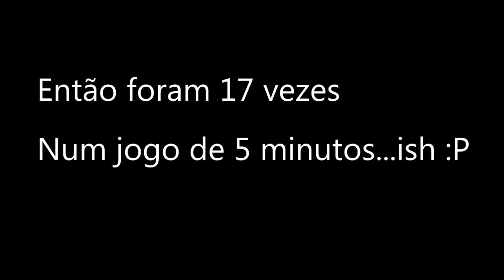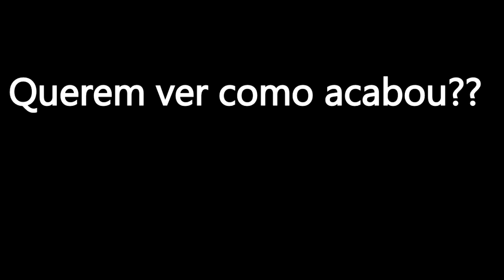Rocket League, Quantas Vezes?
Quantas vezes o meu amigo Semedo diz o nome "Gabriel" num jogo de rocket league de 5 minutos?